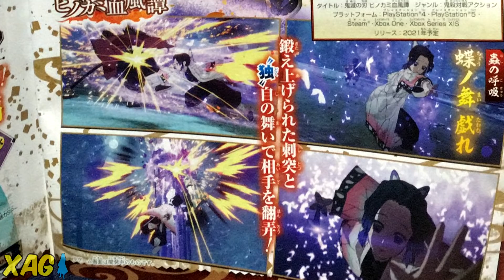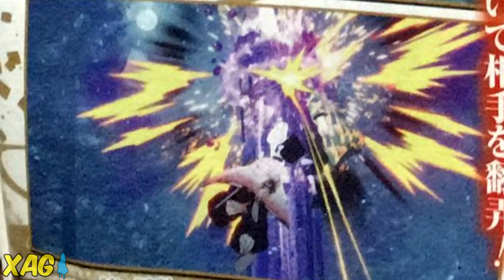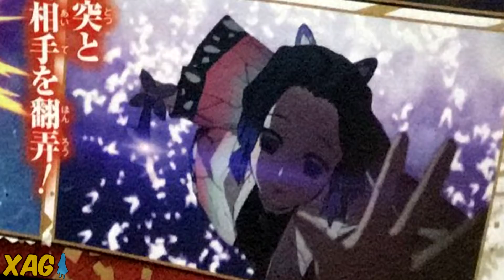Shinobu Kocho no Kimetsu no Yaiba Hinokami Keppuutan e última DLC do One's Justice 2 em breve?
Demon Slayer: Kimetsu no Yaiba – Hinokami Keppuutan (The Hinokami Chronicles) - Jogo de luta da Aniplex confirma a hashira Shinobu Kocho na scan da revista weekly shonen jump. Nela, podemos ver as primeiras habilidades e o Ultimate (especial supremo) da espadachim. É provável que um trailer seja disponibilizado no final de semana.

My Hero One's Justice 2 - Quinto pacote de trajes é confirmado com tema de aniversário para o título de luta da Bandai Namco. Segundo as primeiras traduções, eles serão baseados na obra original e envolvem 10 roupas para 9 personagens. Com isso, é provável que a última DLC de personagem jogável do Season Pass seja anunciada em breve.

Xbox Live: GamerXJPSDC
PSN: GamerXJPSDC
Steam: XAnimeGamer